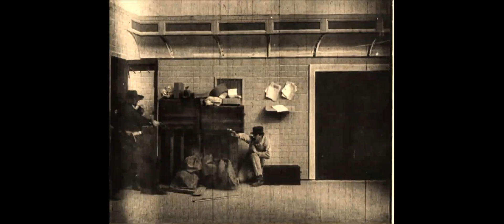Uri: Critical Components of Action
Uri has one of the most unique cinematographic styles, let me explain how Aditya Dhar and Mitesh Mirchandani leveraged cinematography to increase cinematic tension

Be sure to thumbs up if you liked it!